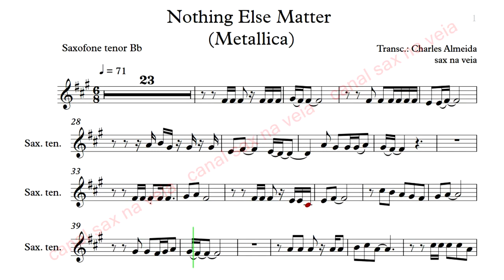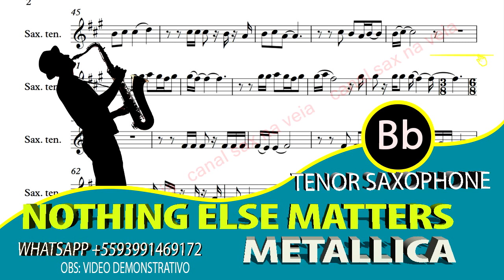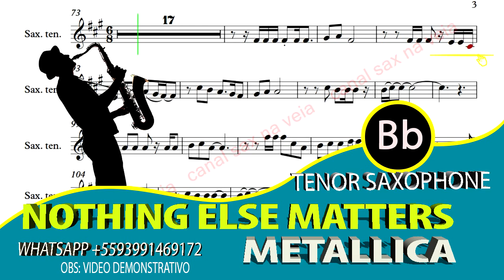Metallica - Nothing Else Matters Tenor Sax Bb